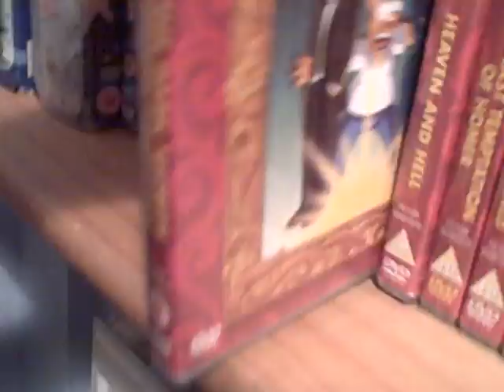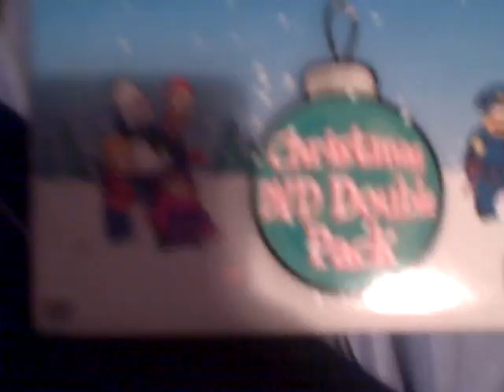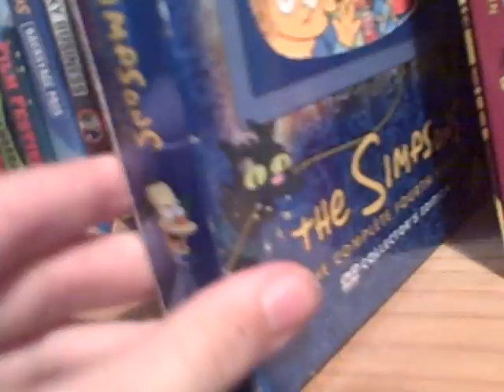My Simpsons DVD collection (Classics and extras)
Old collection!